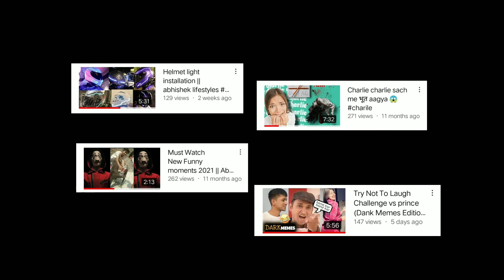Try Not to LAUGH Challenge {memes}